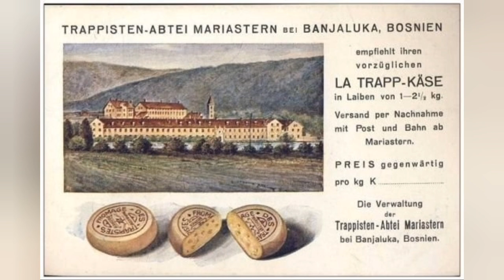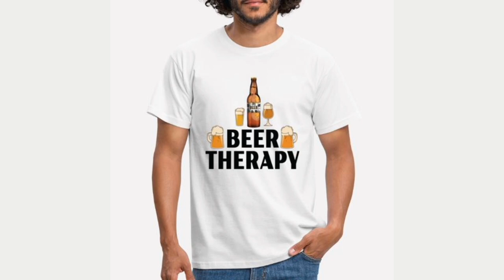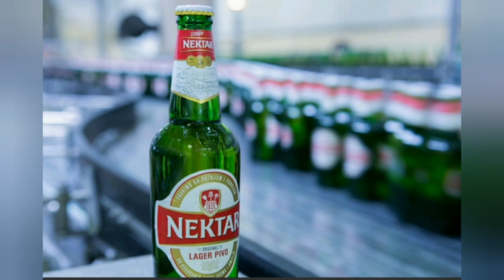Nektar Pivo - Banja Luka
Nektar pivo odlikuje savršena svježina i pitkost koja se dobija spajanjem tri posebne vrste hmelja i čiste vode rijeke Vrbas, a ovo zlatno piće nastaje prema posebnom receptu koji Banjalučka pivara primjenjuje decenijama, još od 1873. godine. Pivo Banjalučke pivare sa najdužom tradicijom, Nekar je ujedno i najprodavanije pivo u Bosni i Hercegovini, sa prodajom od 48,3 miliona litara piva godišnje. Nektar pivo je dobitnik 10 zlatnih medalja prestižnog svjetskog takmičenja „Monde Selection“ u Briselu, a posebno priznanje Nektar pivu iskazali su i trgovci, te su ga 2018. smjestili u 100 „Must have“ brendova u Bosni i Hercegovini. Zahvaljujući predanom i ponosnom radu koji radnici Banjalučke pivare posvećuju Nektar pivu, ovo pivo je omiljeno i na tržištima Srbije, Hrvatske, Italije, Slovenije, Švedske i ostalih evropskih zemalja, pa sve do Australije i SAD-a.